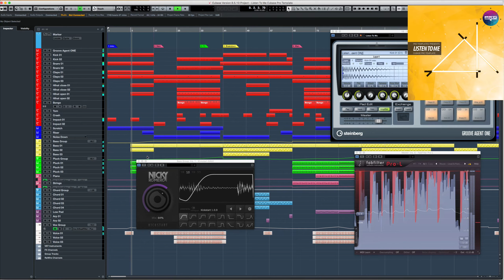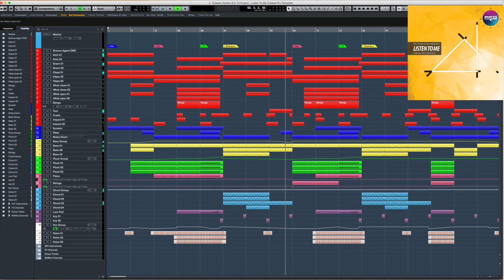Listen To Me Cubase Pro Template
Genre: Future House
BPM: 126
Instruments/effects : Spire v1.1.3,Kickstart 1.0.9,FabFilter Pro-L 1.13
Produced: By Serg Fisun
DAW: Cubase Pro 5,5/6/7/8/8,5